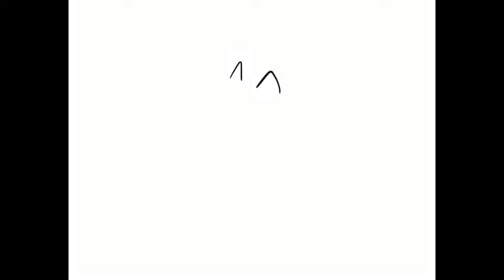Dyslexgurl, drawing of Ox! Music of Aleesia(life of the party)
Dyslexgurl she’s a Super Hero dyslexic.